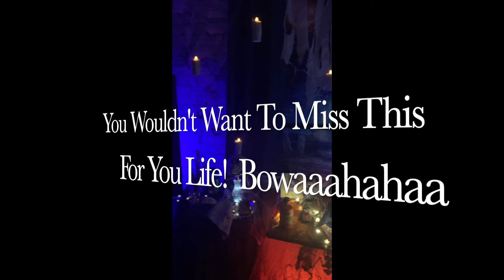Lady Heather o ween LIVE Coloring Event October 10th Promo #1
October 10th, 2021 is the first Live Lady Heather-o-ween  Art and Coloring Event  for 2021!The time is 2pm EST. The place my YouTube channel!

You wont want to miss all the ghoulish fun!